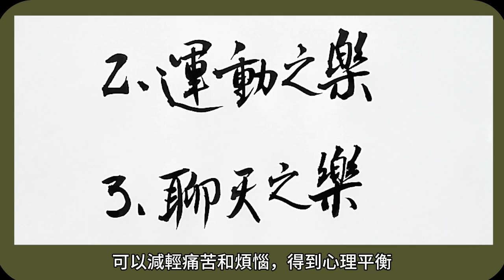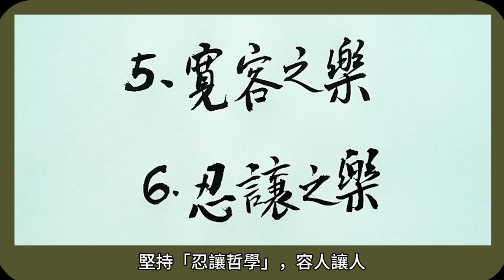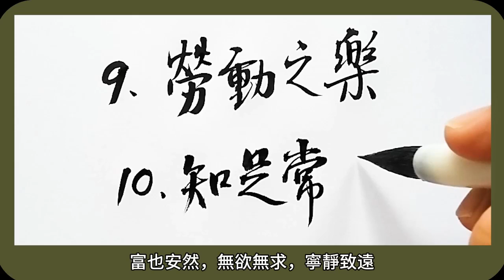人生十樂，你有幾樂？書法 书法 calligraphy 手寫 漢字 健康 医疗 人生 硬笔书法|练字|手写|养生|老人言|民以食为天|中国书法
不丢传统，不忘来路，不失本心；把最好的美文送给你。
欢迎收看【字里行间一点悟】的硬笔书法和书法园地节目。
希望能夠對您有所幫助！
✌✌请幫我點個贊，訂閱和分享👍👍
❤️您的點贊和訂閱是對我們最大的鼓勵和支持。
🔔 貼心提醒
🍊祝您的人生幸福美滿！👍👍
🍊祝您生活愉快！💋